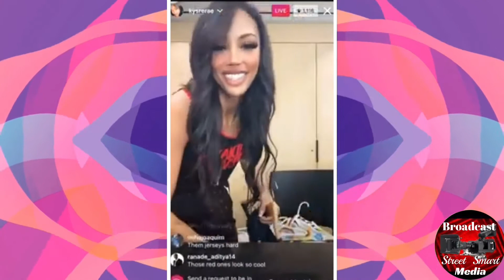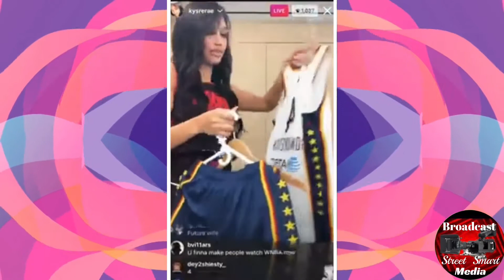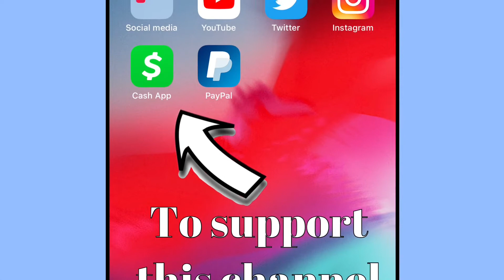Kysre Gondrezick The WNBA star rookie on 🔺iglive🔺 for the 1st time 🔷subscribe🔷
Help this channel grow. I’m trying to get 1000 subscribers so I really need you guys help. Also feel free to donate if you like this channel and want it to reach it’s full potential. Thank you for your support in advance 😀

If you like this video and want to buy me a cup of coffee ☕️